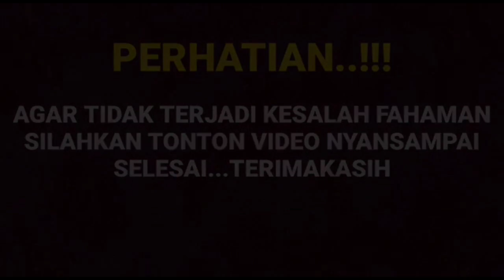Vidio plog Arya saloka dan Amanda manopo kembali viral, asli semuanya tlah terungkap saat di telpon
__SEKIAN & TERIMAKASIH___